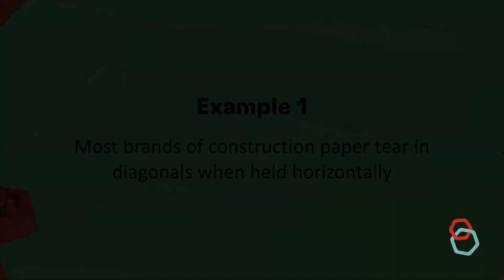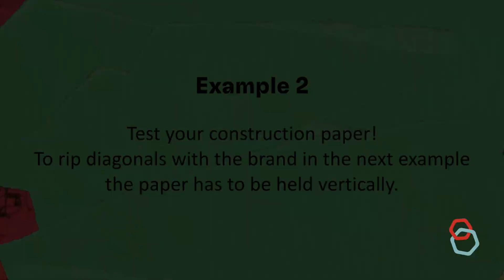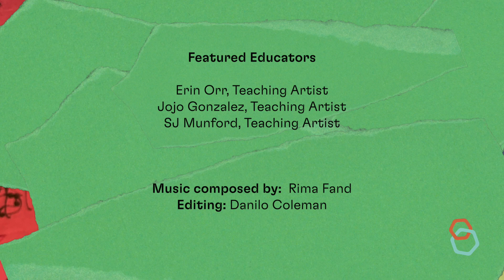Explore & Describe: Torn Paper Collage - Step 2: Experiment with ripping diagonals & shapes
Experiment to discover what construction paper can do, and what ideas it can inspire.